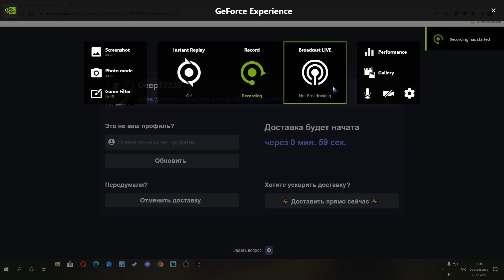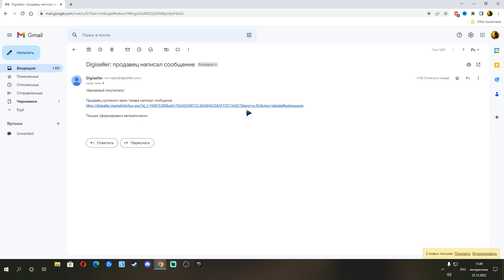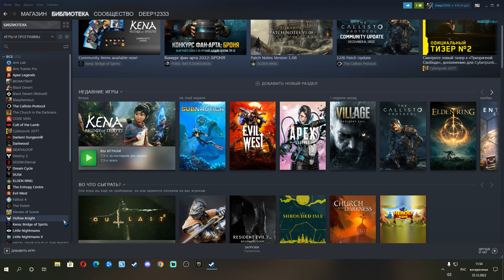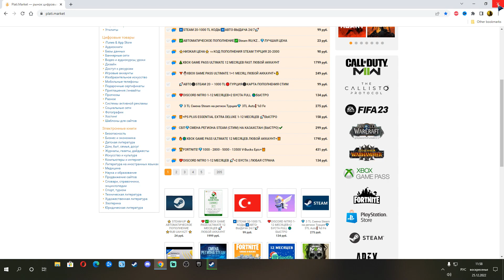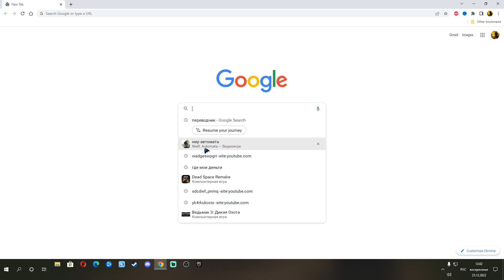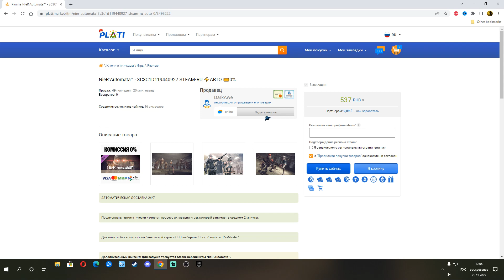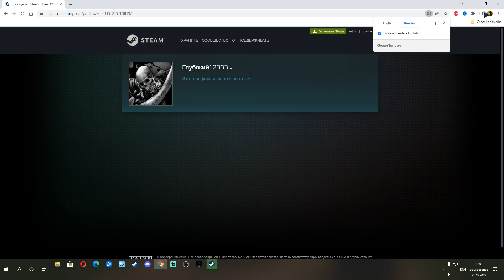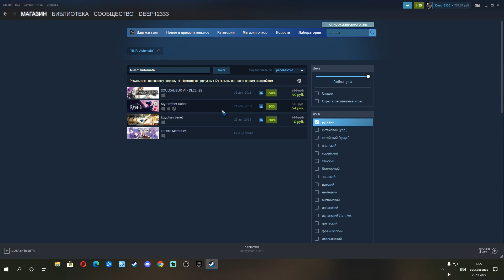Don't buy games from Plati Maket